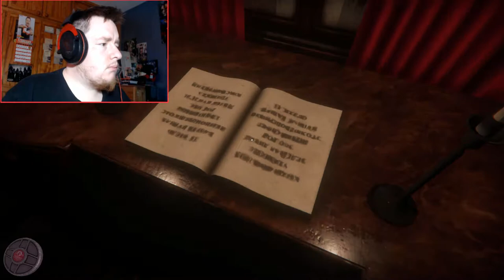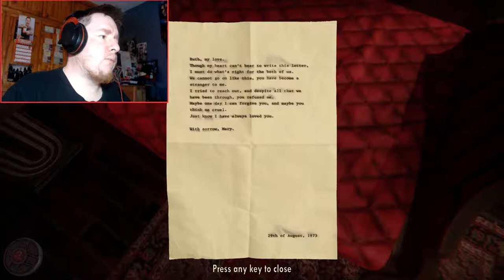DON'T TOUCH THE BOOK! | Whatever Happened To Ruth MacArthur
the book is a no no!

were on a mystery ere for a woman gone missing so lets see whats inside this book, welcome to another itch.io horror game i assume to be one anyway with  whatever happened with ruth macarthur, its a narrative style horror game and good one of that with loads of mysteries involved so lets   jump into this!

Don't forget to donate to keep the channel going, anything helps as I'm mainly doing this for fun

Stay Spooky!